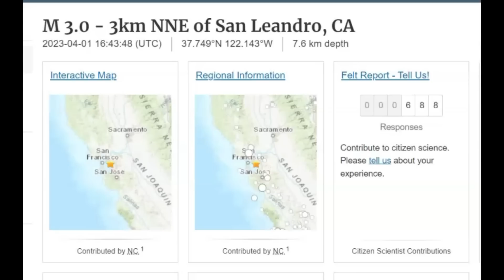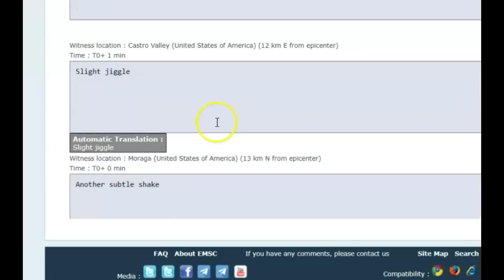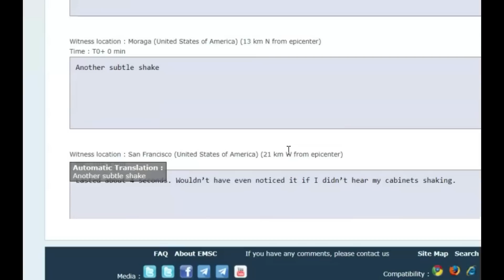Two Earthquakes Shake The Hayward Fault M 3.0 - Are You Prepared?